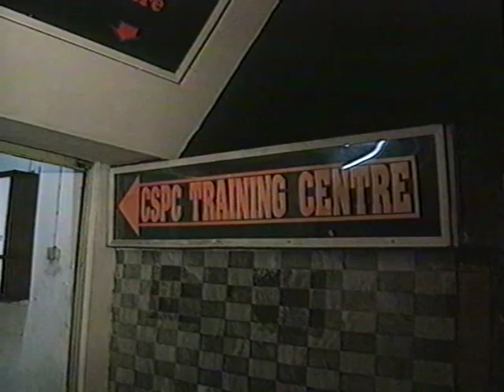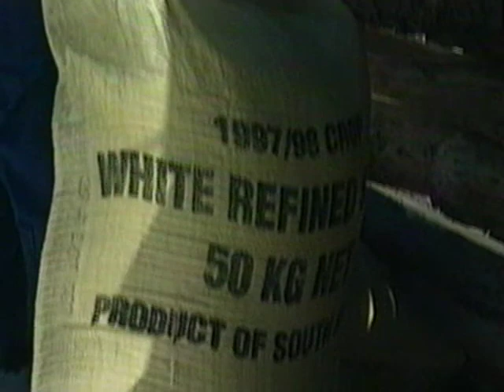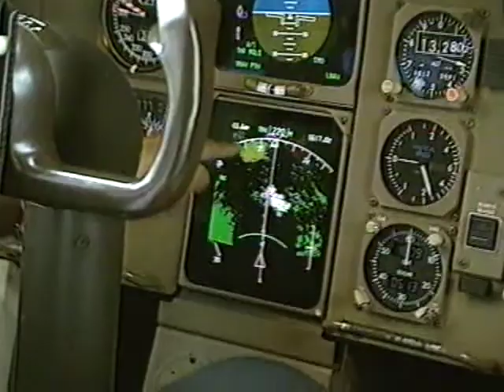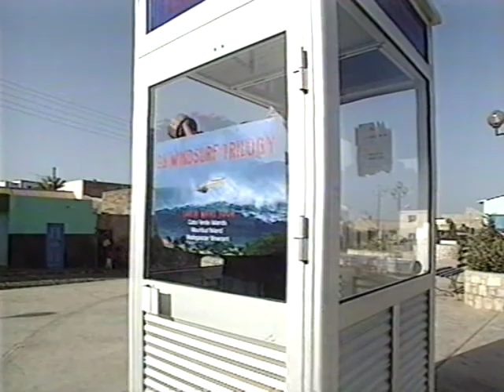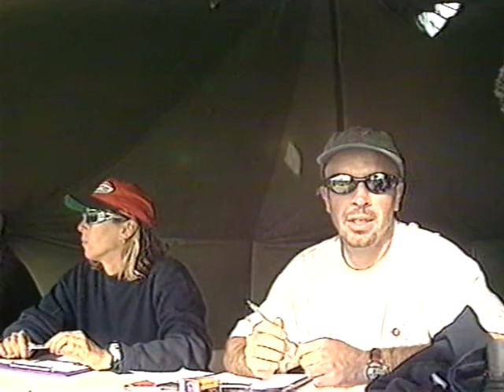Cabo Verde & mauritius invitational 1998